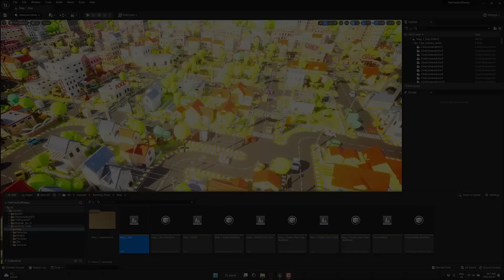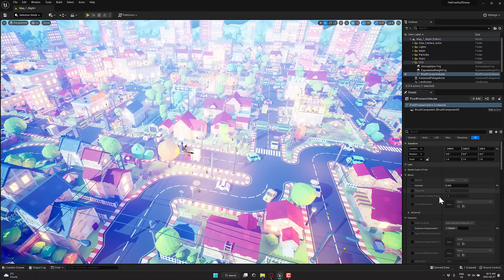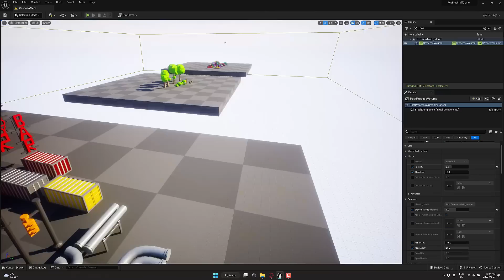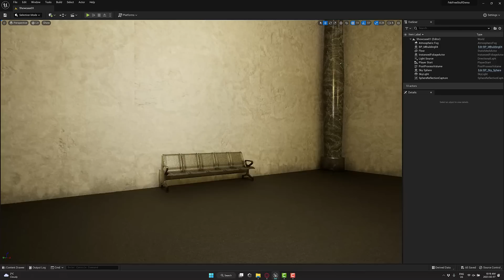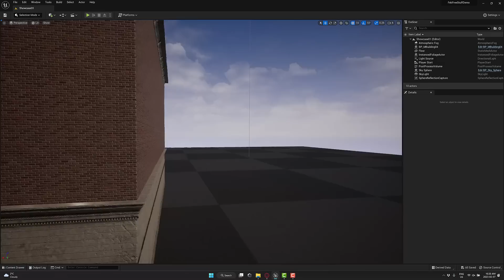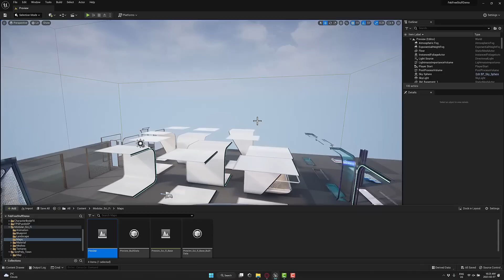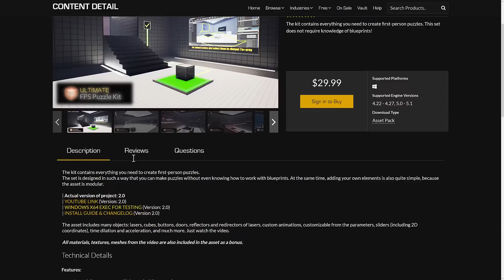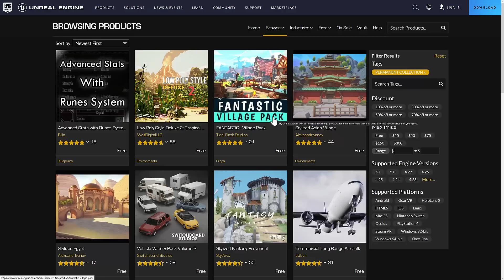February 2023 Unreal Engine Asset Giveaway Hands-On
It's time for Unreal Engine XMas in February.  We've got 5 additions to the "free for the month" category, but no addition to the permanently free collection.  They are all yours forever so long as "purchased" before the first Tuesday in February.
In this video we go hands-on with all of the free assets.